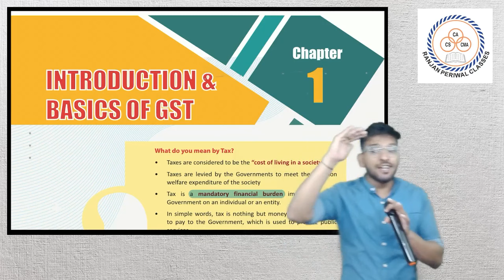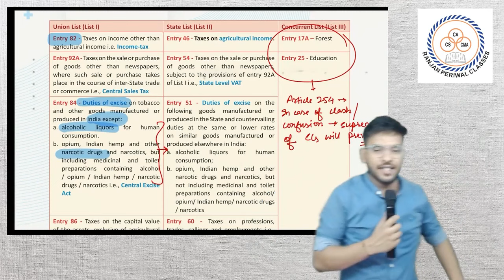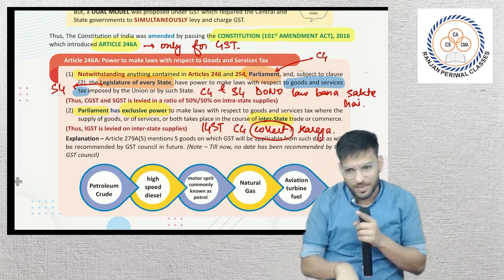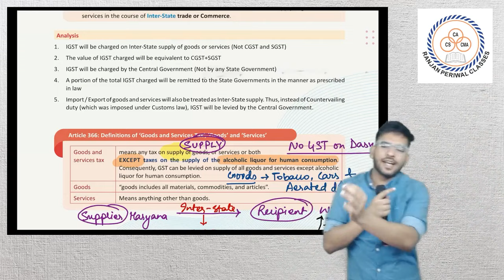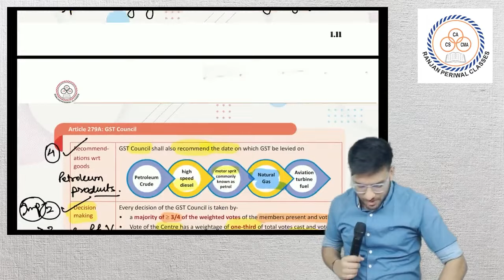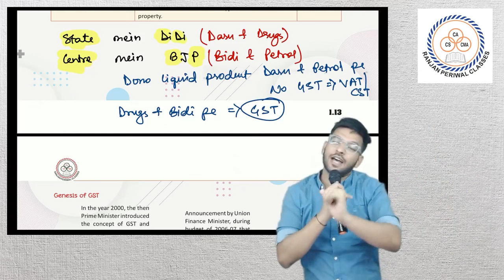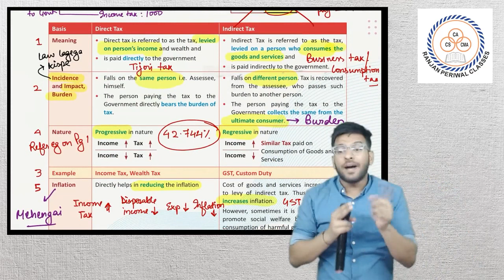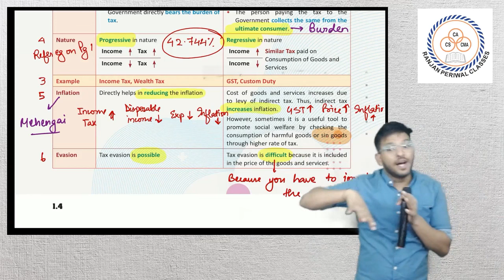That's how we revise GST - CA Mayank Saraf